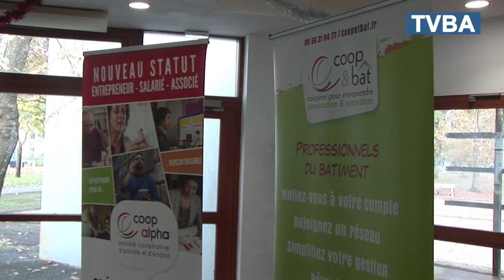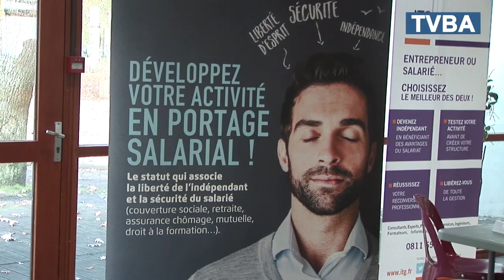forum pole emploi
Le pôle emploi d'andernois, avait mis en place ce mardi matin pour la deuxième année consécutive un forum entrepreneuriale à, la salle du Broustic.
Celui-ci permettait aux demandeurs d'emploi souhaitant créer ou reprendre une entreprise, de connaître toutes les étapes pour parvenir à leurs fins.
Ainsi 18 secteurs d'activité regroupées en 5 axes étaient présents pour les aider.
Pour le pôle emploi d'Andernos l'entreprenariat chez les demandeurs d'emploi représente entre 400 et 500 personnes une part non négligeable de futures entreprises.